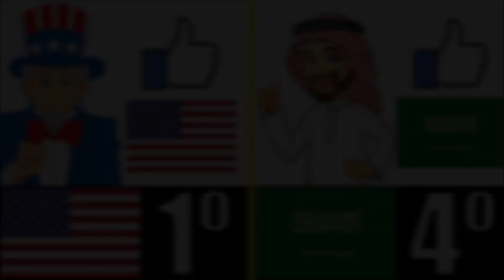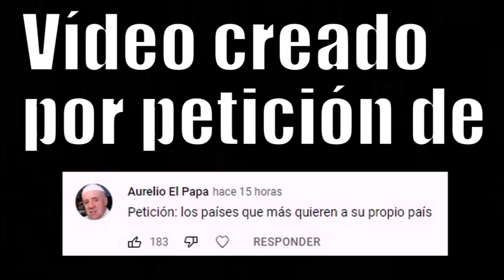LOS 5 PAÍSES QUE MÁS QUIEREN A SU PROPIO PAÍS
Los países del mundo que más quieren a su propio país.